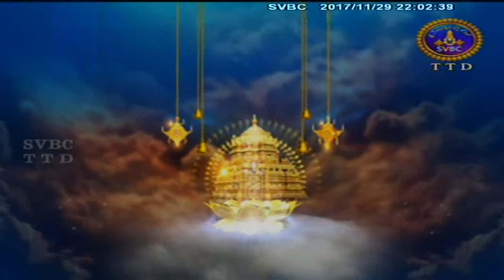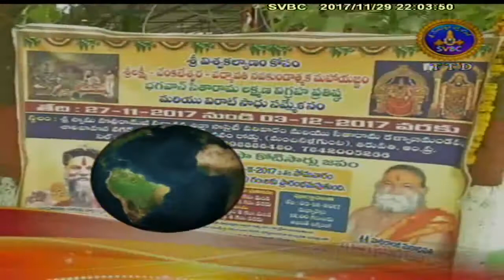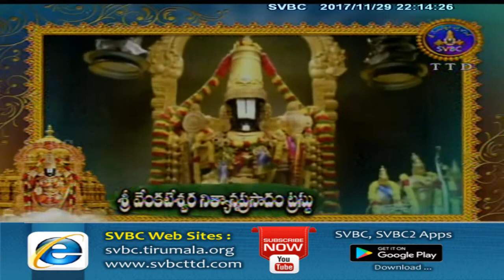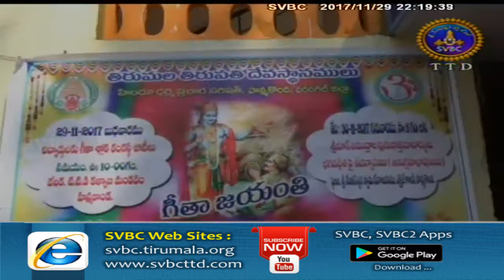Adhyatmika Viseshalu | 10 Pm | 29-11 -17 | SVBC TTD